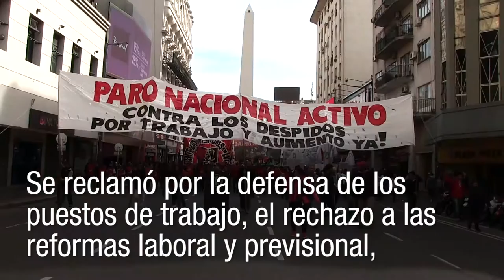La CGT volvió a extender la tregua con el Gobierno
La movilización convocada junto a las CTA y movimientos sociales llenó Plaza de Mayo. Juan Carlos Schmidt, único orador del acto, criticó la política económica de Macri aunque sin fijar un plan de lucha concreto. El 25 de septiembre anunciarían un paro general.